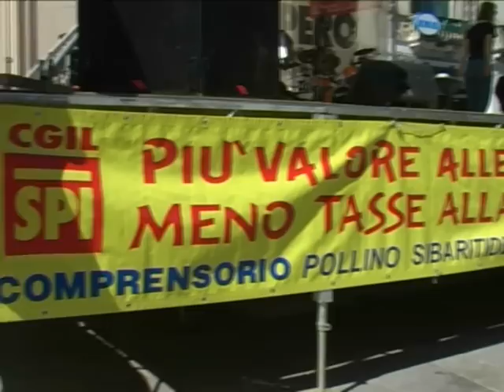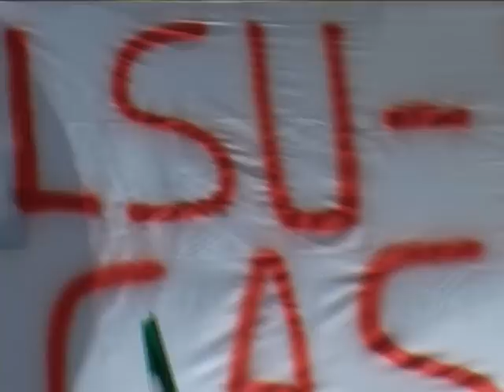Sciopero Generale CGIL Castrovillari 6 Maggio